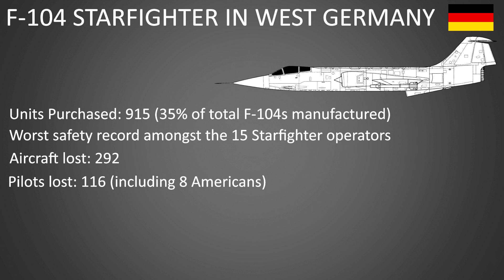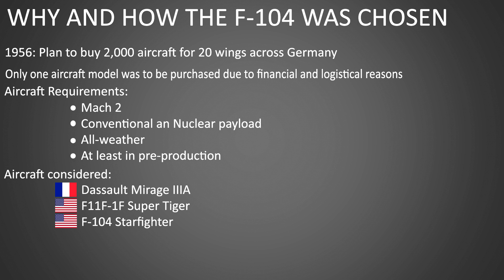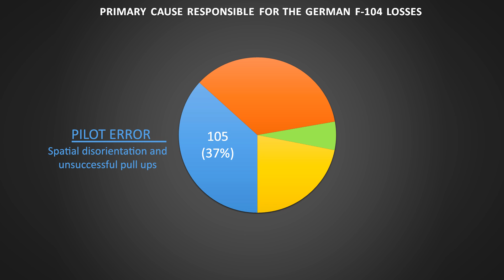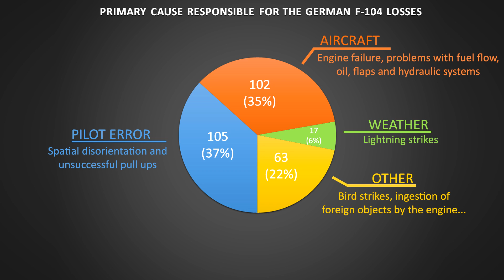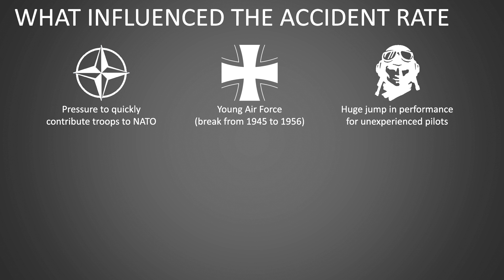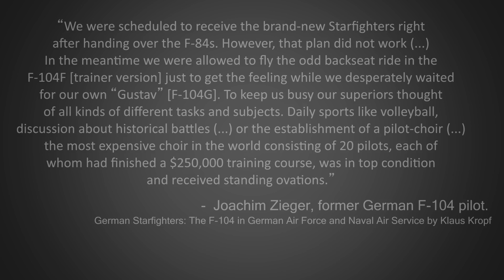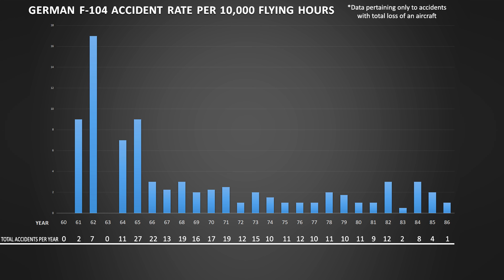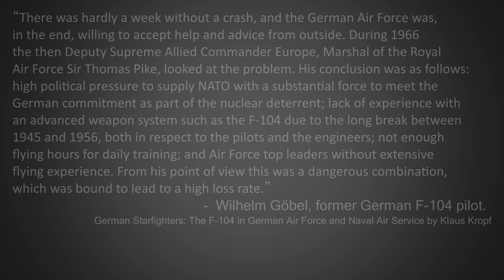Why Germany had so many accidents with the F-104 Starfighter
West-Germany was the by far the largest operator of the F-104 Starfighter but both the German Air Force and Navy had a disproportional accident rate with this airplane that made the F-104 gain a reputation it didn't deserve. In this video I analyse why Germany purchased the F-104s and why its operations went so wrong to the point Germany lost almost a third of its aircraft in accidents.

One important thing to mention is in this video I only considered accidents that resulted in total loss of an aircraft. It is of course evident that Germany had many more incidents that resulted in at least a damaged aircraft.

✈✈ Sources ✈✈
German Starfighters: The F-104 in German Air Force and Naval Air Service by Klaus Kropf
WarbirdTech series vol. 38: Lockeed F-104 Starfighter by Jim Upton